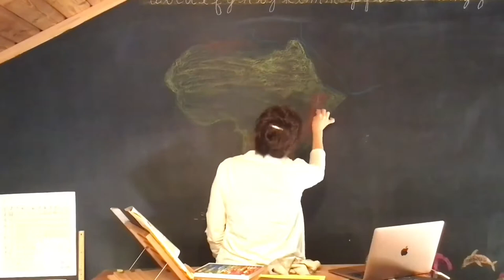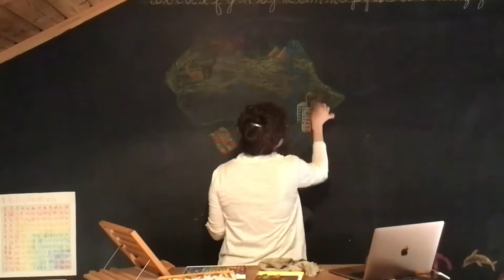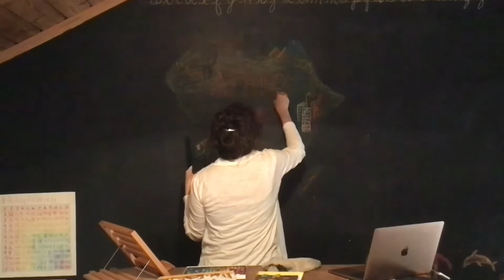Africa Chalkboard Drawing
This drawing is part of our Africa/ African Holocaust History Block for fifth grade. You can find the books, projects, and resources that I used